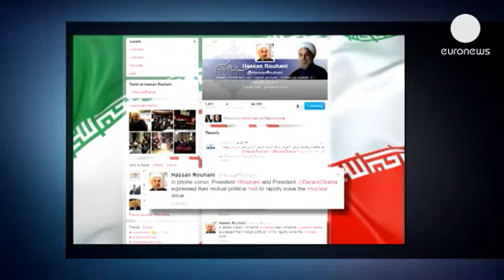Batı-İran ilişkilerinde yeni dönem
İran'ın ABd başta olmak üzere Batı dünyası ile ilişkilerinde hızlı bir trafik...

İran'ın ABd başta olmak üzere Batı dünyası ile ilişkilerinde hızlı bir trafik yaşanıyor.  New York'ta BM Genel Kuruluna katılan İran Cumhurbaşkanı Hasan Ruhani ülkesine dönüşünden önce iki tarafın da istemesine karşın Barack Obama ile zaman sıkışıklığı sebebiyle görüşemediklerini açıklamıştı. 1979 yılından bu yana en üst seviyede buluşmayan iki ülkenin liderleri arasında ilk temas bir telefon görüşmesiyle sağlandı, görüşmeyle ilgili ilk açıklama ABD Başkanı Barack Obama tarafından yapıldı:

"Bunun 1979'dan bugüne Amerikan ve İranlı devlet başkanlarının ilk telefon görüşmesi olması ülkelerimiz arasındaki derin güven bunalımını ortaya koyuyor.

İran'ın nükleer programıyla ilgili süren görüşmeler üzerine konuştuk. New York'ta söylediğimi Cumhurbaşkanı Ruhani'ye tekrarladım: "İlerlememizin önünde önemli engeller olacaktır ve başarı garanti edilemez. ancak kapsamlı bir çözüme ulaşabileceğimize inanıyorum."

Yapılan açıklamada "Cumhurbaşkanı Ruhani ve Başkan Obama nükleer konusu ile ilgili hızlı bir çözüm bulma yönündeki iradelerini karşılıklı şekilde ifade etmişlerdir" denildi.